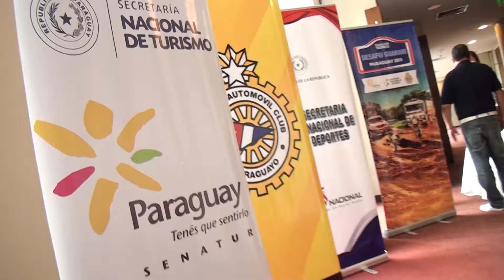Fue presentado oficialmente el Dakar Series "Desafio Guarani"